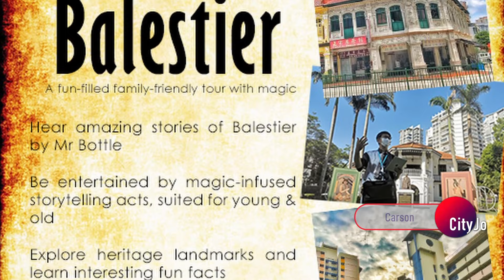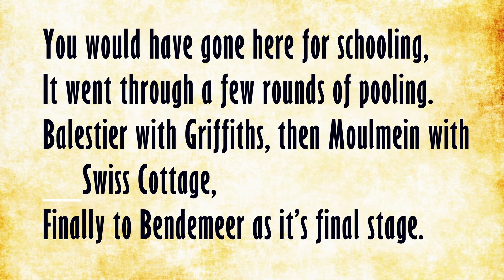SG Now S2E17: All in the Family, Part I: Family Values Today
Families are at the heart of life in Singapore. But what can be considered as the traditional family institution is facing challenges that come with changes in society. Sharda and CityJo Carson sit down with Yuen Chee Onn from Dads for Life  and Alvina Chin from Mums for Life to talk about the family institution in Singapore.

In Part I, they discuss the family values that matter in today's day and age.